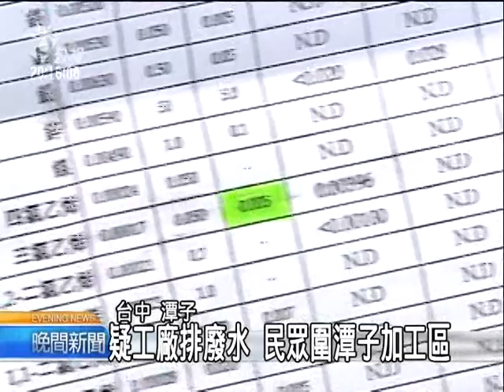20110401 公視晚間新聞 疑工廠排廢水 民眾圍潭子加工區